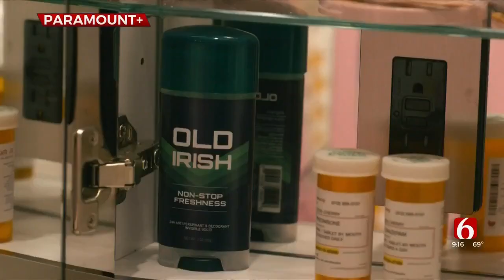Actor Wendell Pierce Talks With Dave Davis About CBS Show 'Elsbeth'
There's a new CBS drama that's just premiered. It's a quirky, whodunit titled "Elsbeth." Wendell Pierce who plays Captain Wagner joins Dave Davis to talk more about the show.